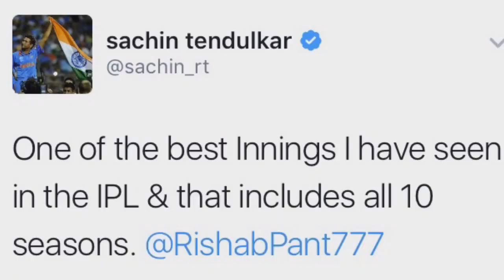IPL 2017: Highlights of Delhi Daredevils (DD) vs Gujarat Lions (GL)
DD chased down the second highest total in IPL; Rishabh Pant shines.